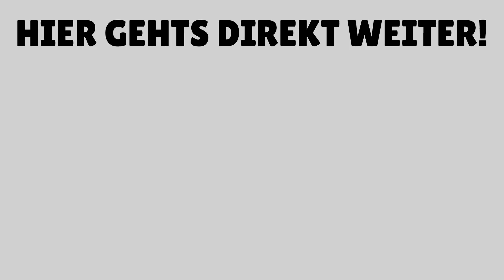ClashGames BACKT die GRÖßTE PIZZA der WELT! 🌎😍 (I want Pizza)